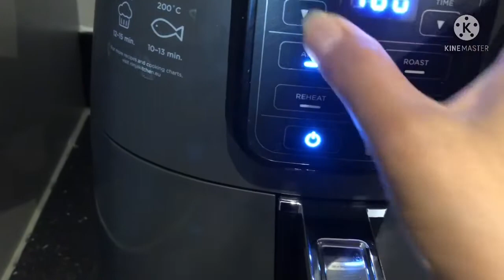ป่นปลาเเซบๆผักลวกเต็มถาด